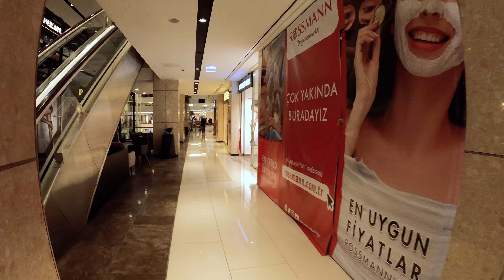WALKING IN 🇹🇷 ISTANBUL LUXURY CAPITOL SHOPPING MALL | TURKEY 2021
Hi everyone today we visit Capitol shopping mall in Istanbul

Capitol Shopping Centre (Turkish: Capitol Alışveriş Merkezi), opened in 1993 in Altunizade neighbourhood of Üsküdar, is the first modern big shopping mall on the Asian part of Istanbul, Turkey.

Built on 6 floors and covering an area of 73,000 m², the shopping complex houses 157 retail stores, a department store and an MMM Migros supermarket, 8 movie theaters, fast food restaurants, cafeterias, bowling alley and entertainment center. It houses also Capitol Radio, a private radio station broadcasting from the complex. It has an open air and covered parking lot. Several cafes are located in the area around a huge central spring fountain.

Capitol Shopping Centre also has a movie theatre which has 14 different parts. It is one of the biggest and most modern movie theatres in Istanbul.

00:00 START AND GOOGLE EARTH 3D MAP
01:03 CAPITOL SHOPPING MALL
14:50 TOUR END